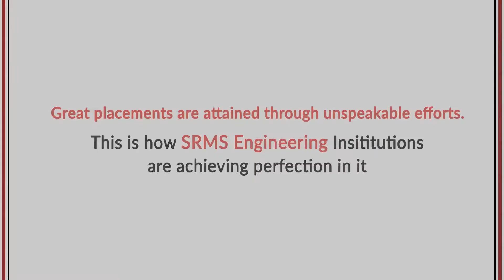How SRMS prepares tomorrow’s engineers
Located in Bareilly and Lucknow, SRMS institutions for engineering are known for the distinctive placement preparation program aimed at readying students for the industry.

Led by innovative thinking on honing hard and soft skills and a robust training and placement

infrastructure, the initiative is propelled by Employability Skills Assessment Test (ESAT) and Employability Skills Enhancement Program (ESEP).

From improving the overall knowledge base of students to developing communication skills, presentation abilities, teamwork attitudes, and so on – SRMS offers the essentials to become hands-on and creative engineers of tomorrow.

Hear what SRMS faculty and students have to say.